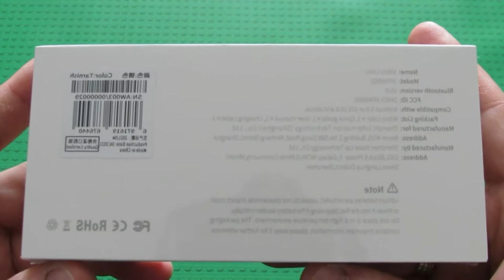Youpin Mibro Color - Quick review of the budgetary Smart Watch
🔔 Bell